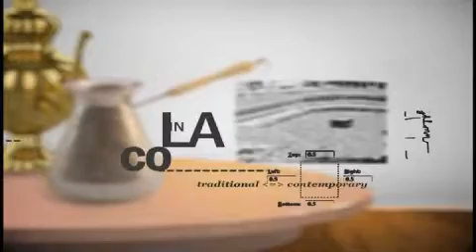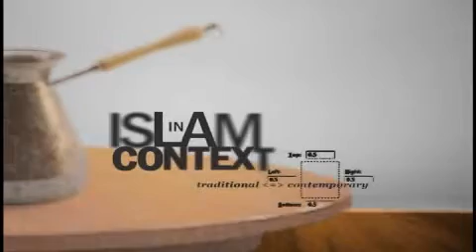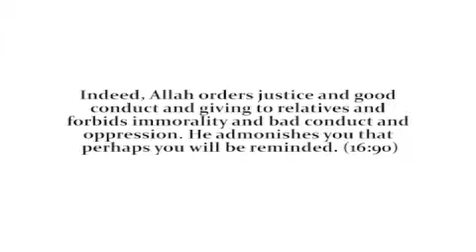Islam In Context S01 Ep26 Elections P2